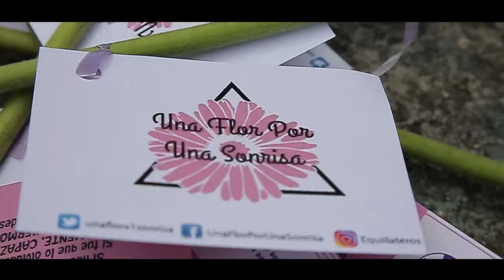Una flor, ¡una sonrisa!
¿Qué mejor manera de mejorar tu día con una flor? Esa es la labor que hacer algunas de nuestras estudiantes del Poli que buscan aumentar la autoestima de las mujeres y sacarles una sonrisa